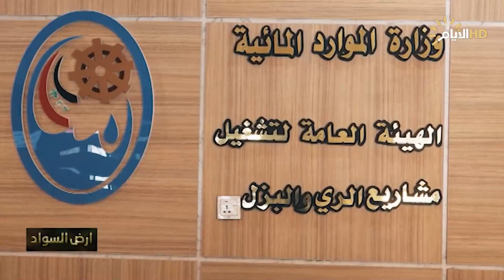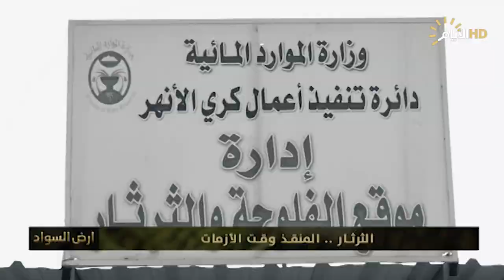برنامج ارض السواد، الثرثار المنقذ وقت الأزمات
الضيوف
عون ذياب / وزير الموارد المائية
أحمد كاظم – مدير عام الهيئة العامة لمشاريع الري والبزل